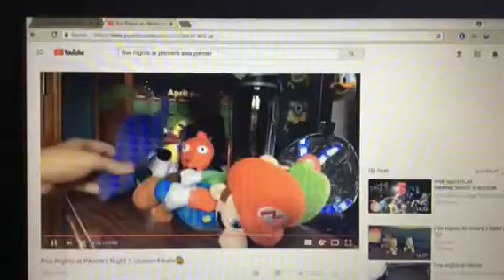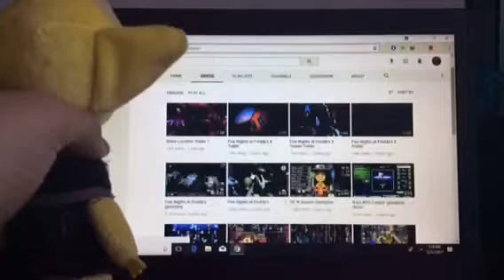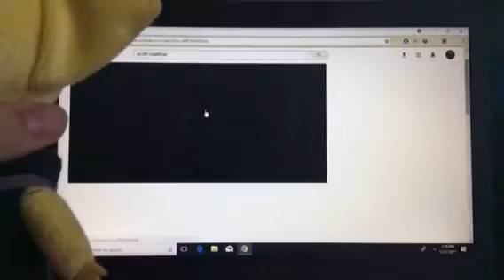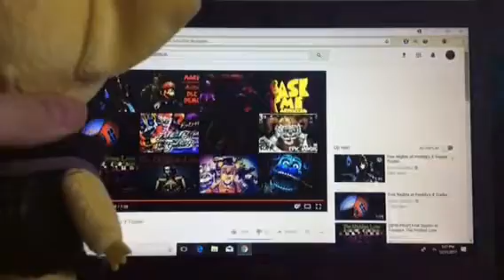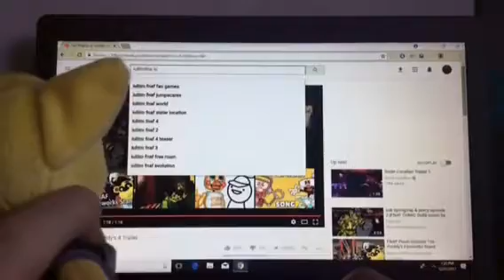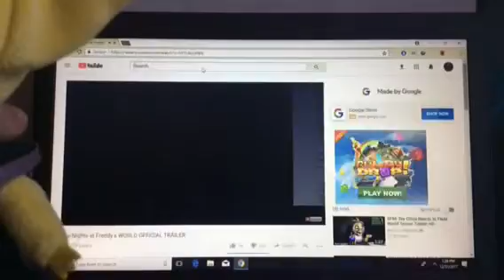Happy New Year 2017 Reacting ALL OF THE FNAF TRAILERS